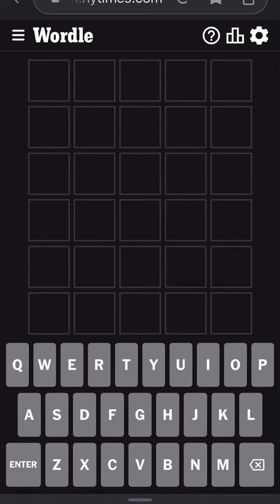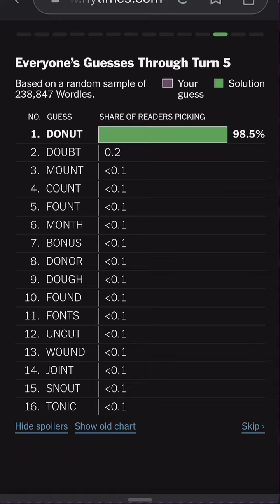Wordle July 7th, 2023